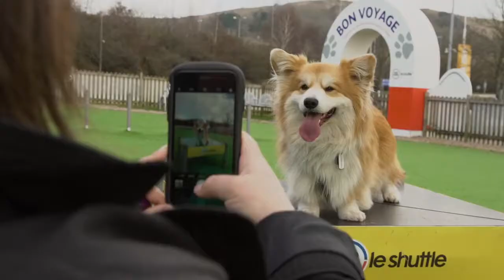Marcel Le Corgi says BONE-jour to France!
As part of NationalPetMonth, we recently sent Marcel Le Corgi to say BONE-jour to France! Would your dog love to do the same? 🐾